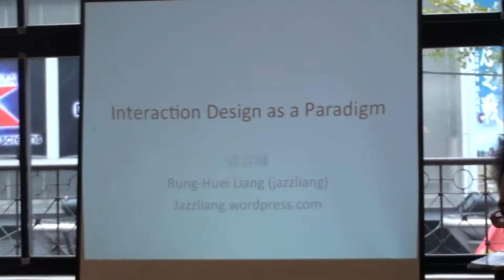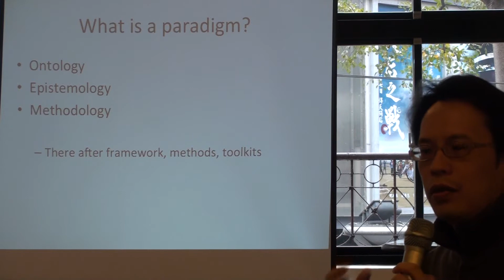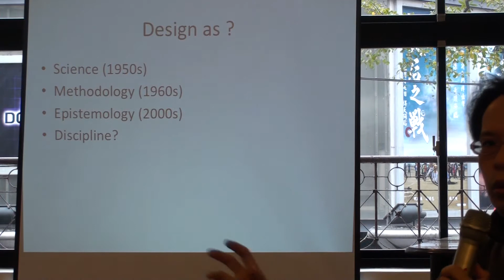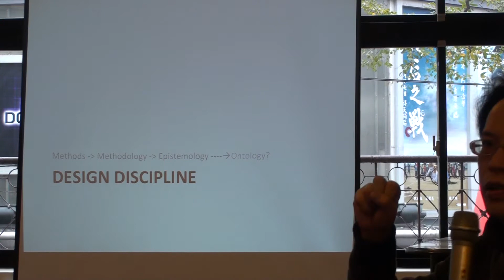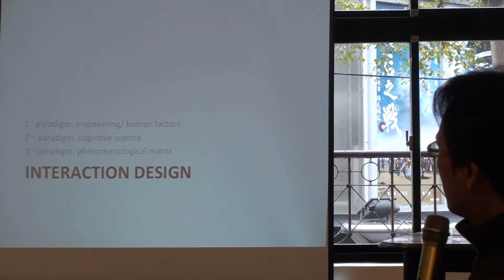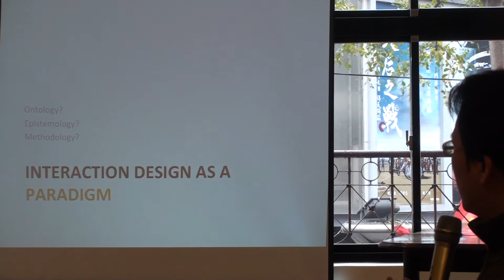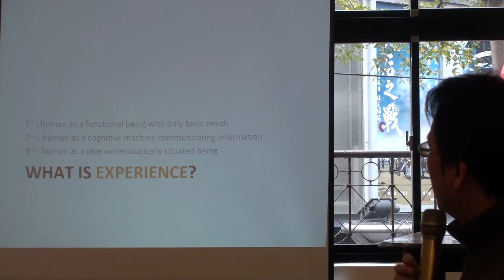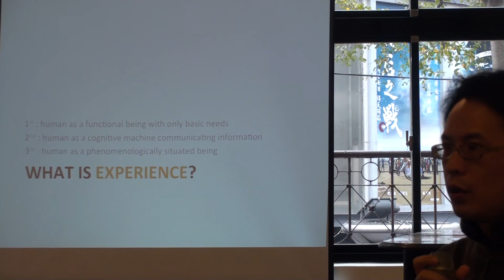CHI 2013｜Liang Rung-huei：Interaction Design as a Paradigm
CHI Winter Camp  | 互動設計寒假工作營

過去近二十年來學者們的努力之下，互動設計已經漸漸發展與匯集成一新興的學門，其中主要的動能來自於人機互動研究領域 (HCI)，以及後續的設計學門的回應與加入。本質上跨領域的特性，使得互動設計廣泛地採用與包含更多的研究領域：運算科學、建築學、人因工程、心理學、社會學人類學、文化研究、哲學、教育等等。透過各種學門所提供的方法論，互動設計很長一段時間以來試圖整合出一個正規的研究架構與方法論；然而，這些眾聲喧嘩的方法論，在各自學門中所對應的認識論上的差異，卻是難以跨越的鴻溝。

研究者於是注意到，互動設計不能僅僅在方法論的層次上各說各話，或者在認識論相左的方法論上七拼八湊，可行的方法之一是提升到認識論的層次，先確立各個學門間互相認可的知識創造基礎，闡明互動設計對於知識建構與累積的立場，甚至更進一步發展互動設計的本體論，並進而建構出一個互動設計的學門派典。約翰辛瑪曼（John Zimmerman）等人於2007年提出的「經由設計之研究（Research through Design, RtD）」以及尼可克羅斯（Nigel Cross）從 1999 年以來所探索的「知於設計之路（Designerly ways of knowing）」，都已經將互動設計放在認識論的層次上來處理。更進一步，史提夫哈里遜（Steve Harrison）等人從 2007 年開始提倡，互動設計是一個已經開始並持續建構中的第三派典。

台灣自不能脫離浪潮之外，許多學界與業界研究者在互動設計剛冒出芽時，過去曾帶領並促成過許多工作坊，論壇與會議的舉行。在台灣更有UiGathering與IxDA Taiwan等本土設計社團的建立，各個學校看到不同類型的互動設計研究室的成立，以及不同組織推動的工作坊等。除了觀察國外長年研究的發展之外，事實上我們仍需要自己的闡釋與論述，更在地化的研究與擴張互動設計領域的範圍，成為兩條張力線牽引着互動設計學術與產業的發展。

互動設計派典，可以說是有史以來最複雜，最多元，最困難的一次學門建構運動。發生在資訊快速流動，方法論百花盛開的時代。我們樂於邀請所有願意貢獻於互動設計的各領域的研究者，參與這一場持續建構中，多元價值，開放對話與實踐的互動設計派典運動。